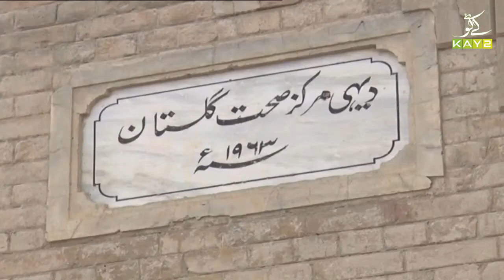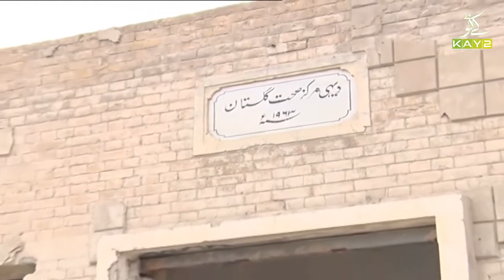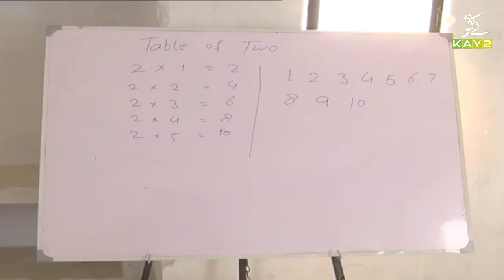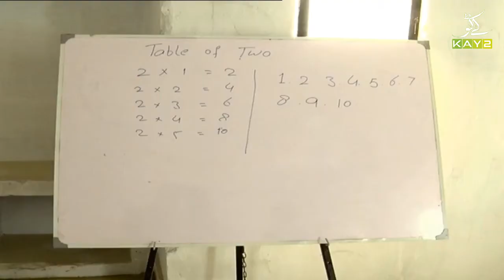Issues of Gulistan, Balochistan | Ahwal E Balochistan with Jabir Shah | 26 March 2021 | K2 | Kay2 TV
Issues of Gulistan, Balochistan | Ahwal E Balochistan with Jabir Shah | 26th March 2021 | K2 | Kay2 TV

Ahwaal Series keep the viewers posted about the current happening and prevailing issues of their respective provinces and regions. It also allows the general public to  vent their feelings about the issues.